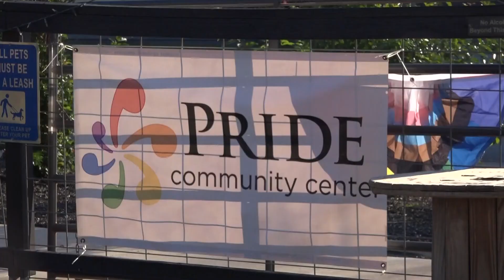Pride Community Center in Bryan-College Station opens their doors for LGBTQ+ members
With Pride Month underway, the Bryan-College Station Pride Community Center wants to make families aware of their support resources during times of unrest.